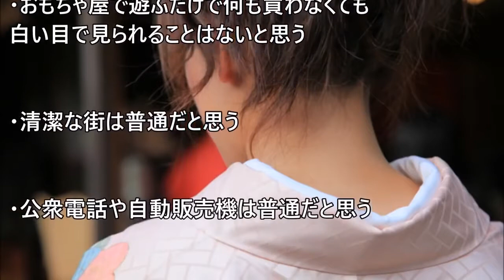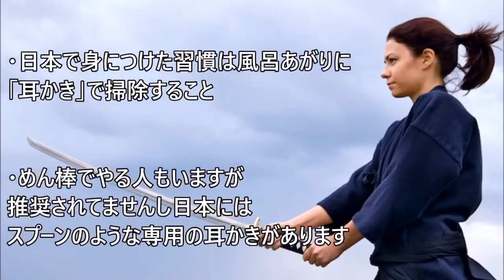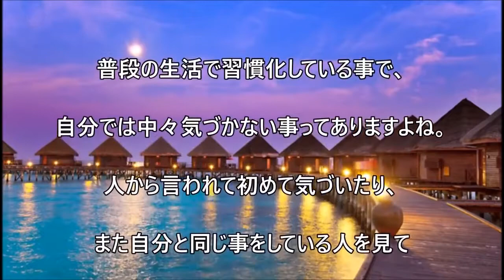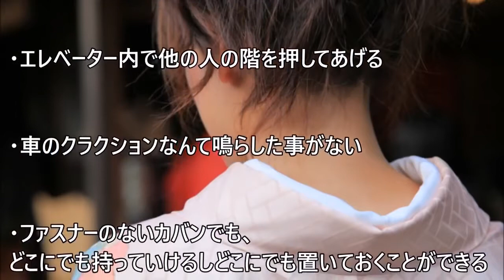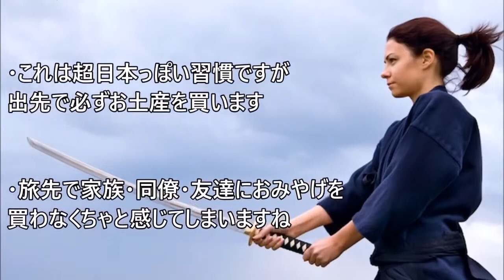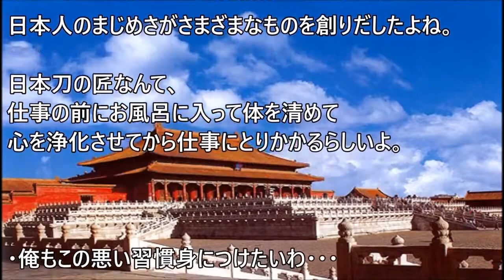【海外の反応】日本のある光景に衝撃を受ける外国人 日本は世界中の国の見本だ!! 一番日本を尊敬してるのはこういうところ！！と大絶賛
中国人観光客が日本に来て驚いた9つの事について紹介します。 続きは動画をご覧下さい。 ≪関連動画はこちら≫ 【海外の反応】日本を観光した.

【海外の反応】日本を観光した中国人の感想『日本に来て驚いた9つの事』日本では普通でも外国人が驚くこととは？！ 中国人観光客が日本に来.